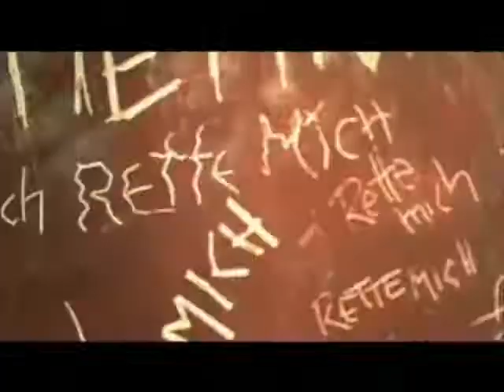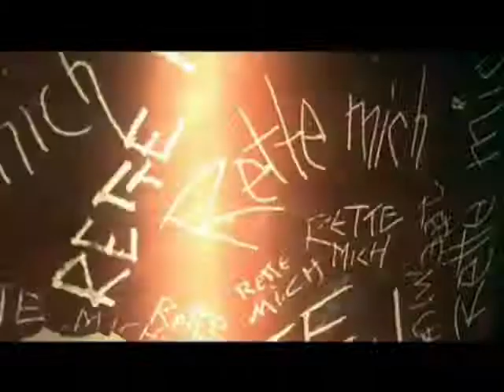Tokio Hotel - Control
For ages I'd wanted to create a video with a Vincent Black Shadows song but I could never decide which song I'd use and what with. Then I decided to use my favourite band and my favourite TVBS song. So this is the result. I used video clips from Durch Den Monsun, Schrei & Rette Mich.